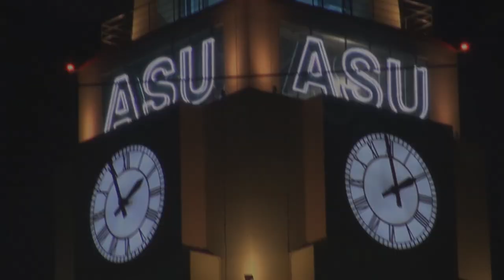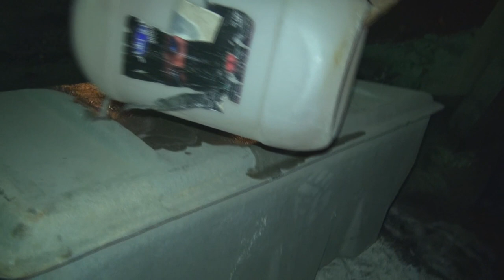متظاهرون يشعلون حواجز نارية فجراً قرب جامعة العلوم في العكر 23/5/2017 Bahrain